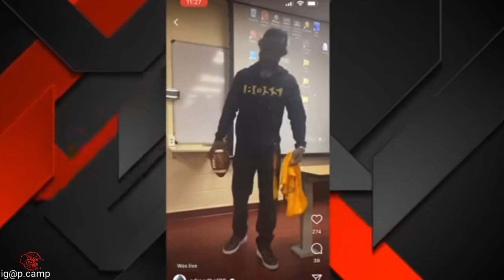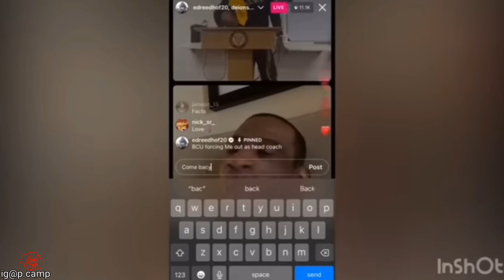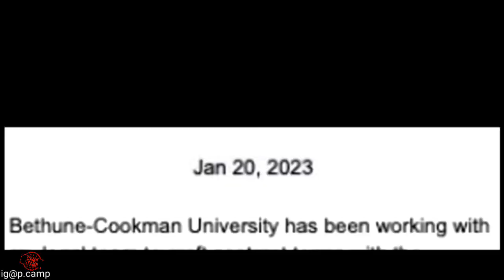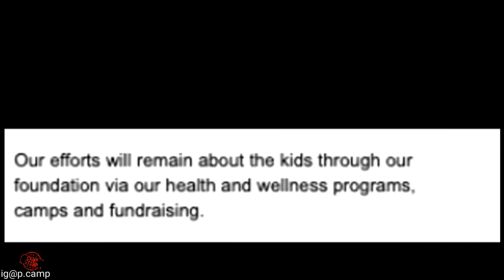ed reed fired after exposing Bethune-Cookman University in instagram rant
Recently Ed Reed was fired after exposing Bethune cookman University in an Instagram rant about the conditions on campus. It was frustrated and how bad upkeep have been and about lies he was told about fixing the situation. Deion Sanders chimed in on Instagram live to talk during his last address to the players and he told him sometimes you got to move on. The phone cookman university did not want to agree to the predetermined contract that was proposed so now Ed Reed will be looking for a new home and hopefully it is a HBCU that gets his vision.